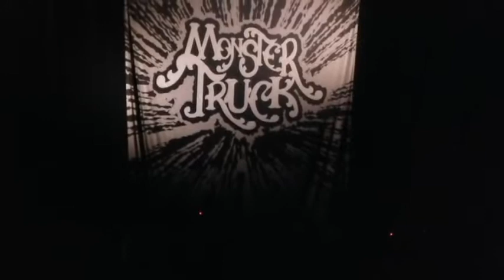Monster Truck - Seven Sea Blues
Monster Truck perform "Seven Sea Blues" in Halifax on the Alice in Chains tour